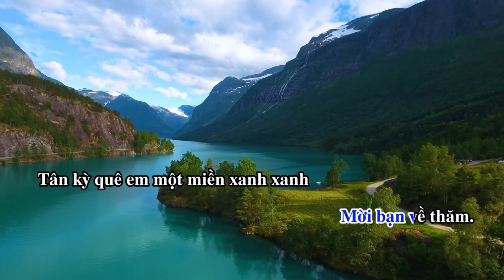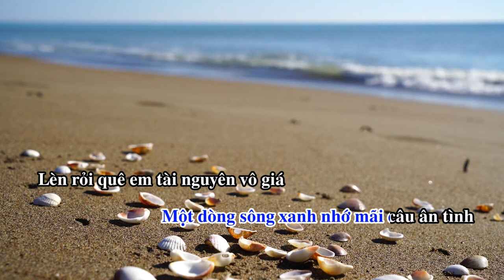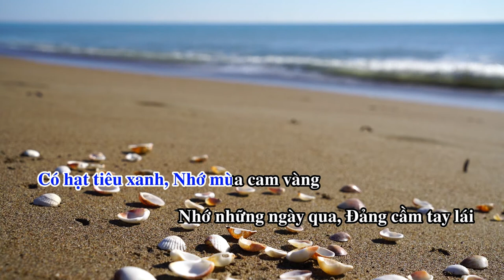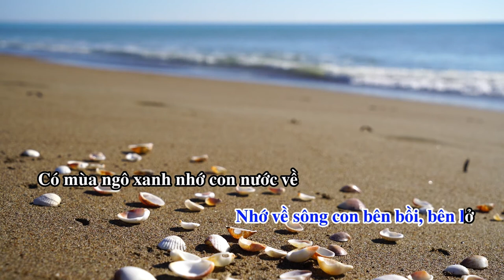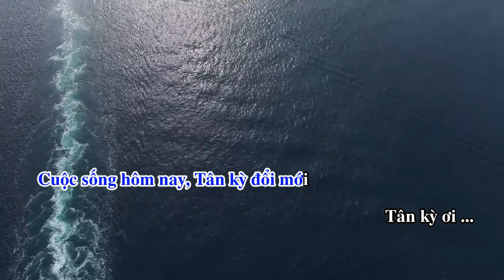Lên tân kỳ cùng em - KARAOKE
Mọi người giúp kênh của Bảo hân đạt 100k sub nhé mọi người
Ca khúc: Lên tân kỳ cùng em
Sáng tác: Hoàng bảy
Beat Karaoke: Bảo Hân Official
❤ Chúc mọi người hát karaoke vui vẻ.
❤ Hãy đóng góp ý kiến của mình nhé.